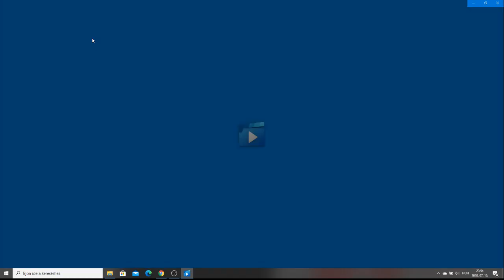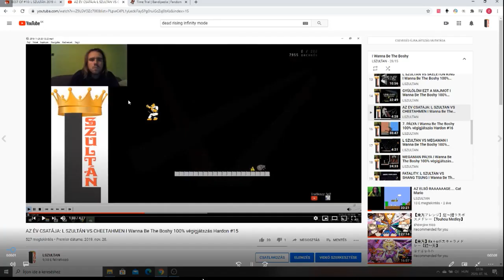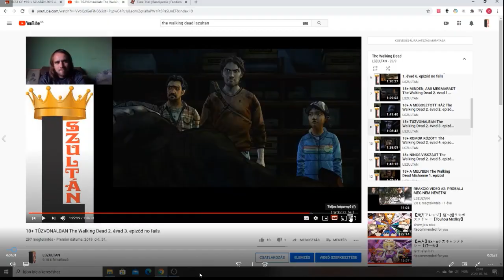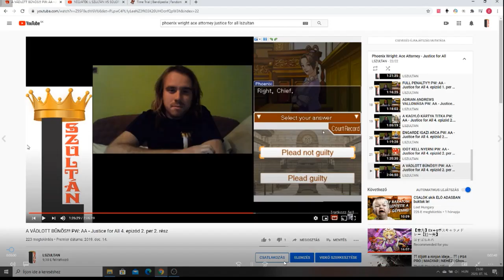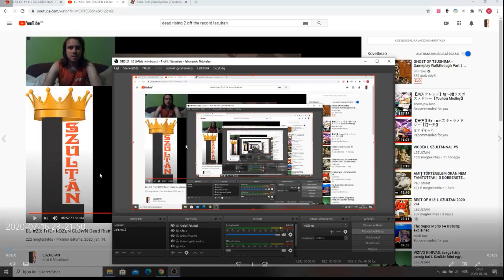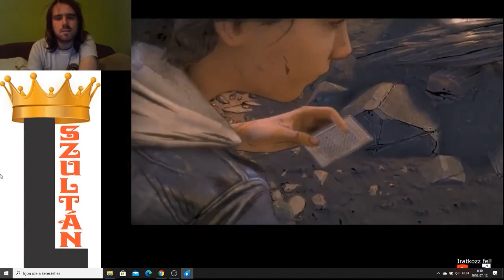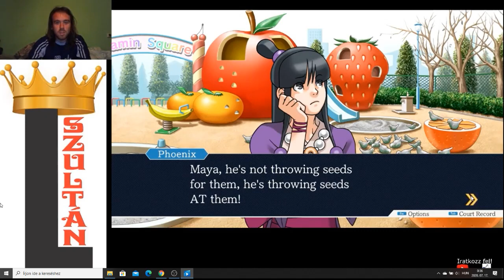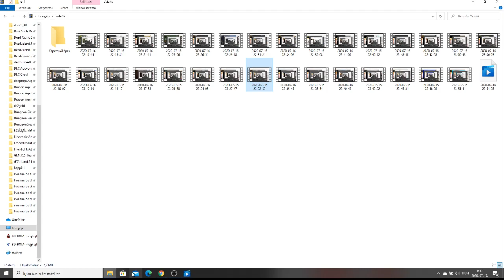BEST OF #13: L SZULTÁN 2. ÉVAD (2019-2020)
Az L Szultán csatorna 2. évadának legjobb pillanatai:
málnafröccsentés
banán bámulás
Phoenix Wright: Ace Attorney - Justice for All
viccek L Szultánnal
I Wanna Be The Boshy
iszappakolás
Dead Rising
Goat Simulator
The Walking Dead Michonne
Whack the Serial Killer
Touhou 6 - the Embodiment of Scarlet Devil
Outlast 2
Dark Souls
Dead Rising 3
I Wanna Be The Diverse